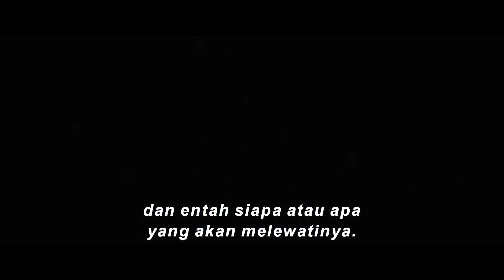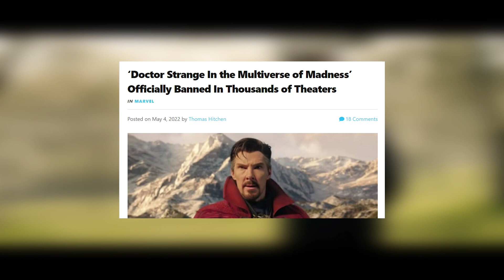Review : Doctor Strange in The Multiverse of Madness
Film ini menceritakan tentang seorang anak gadis bernama America Chavez yang sedang dikejar2 oleh monster karena kemampuannya yang dapat travel ke universe manapun. America meminta Doctor Strange untuk membantunya. Dan Doctor Strange meminta Wanda Maximoff untuk ikut membantunya dalam membasmi monster itu. Ternyata monster tersebut adalah suruhan Wanda.

Film ini disutradarai oleh Sam Raimi dengan karya masterpiece nya yang terkenal yaitu Evil Dead dan Spiderman Trilogy versi Tobey Maguire.